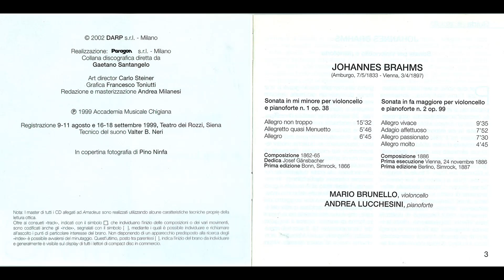Mario Brunello & Andrea Lucchesini Sonate per violoncello